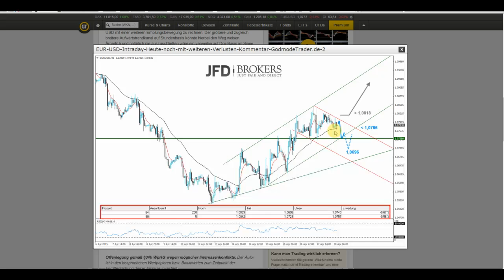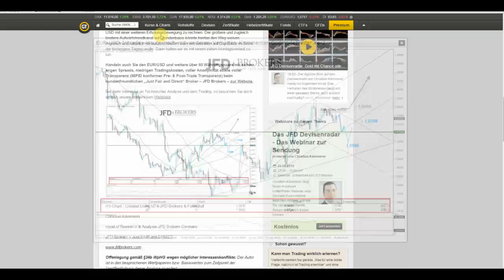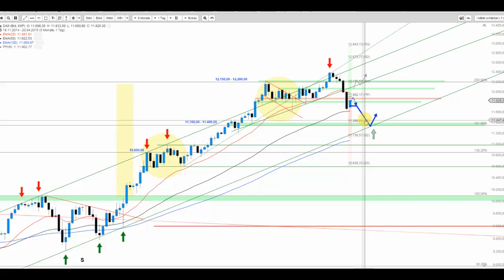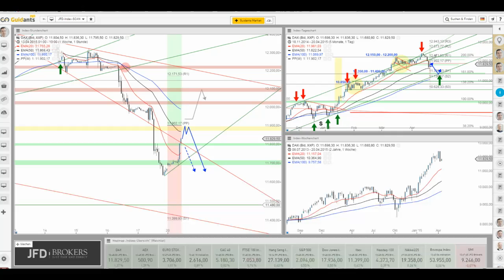DAX versucht sich am Konter – die Marken…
Der DAX erholt sich von den Verlusten der Vorwoche. Doch aus aktueller Betrachtung heraus ist dieser Impuls rein korrektiv zu werten. Weitere Verluste erscheinen im Anschluss daher durchaus möglich.